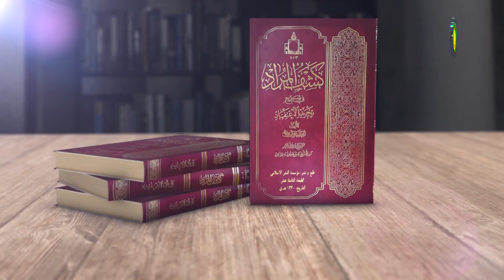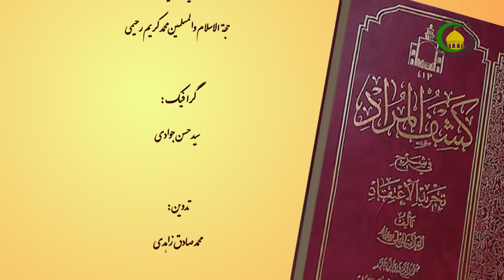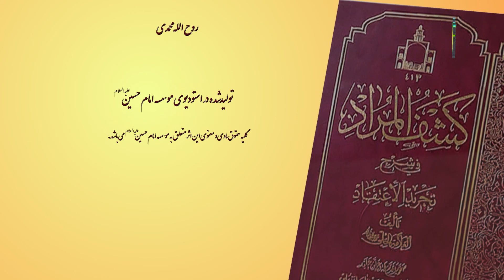231 موضوع ثواب و عقاب - استاد: شیخ حسن میلانی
231    موضوع ثواب و عقاب - استاد: شیخ حسن میلانی